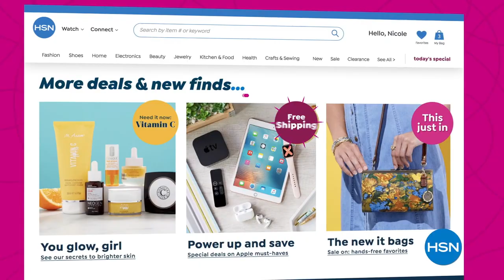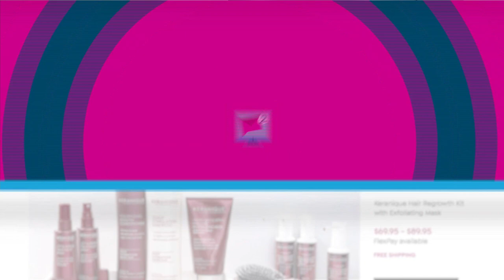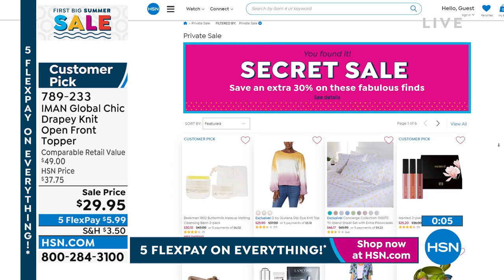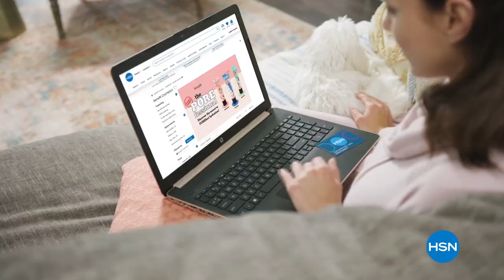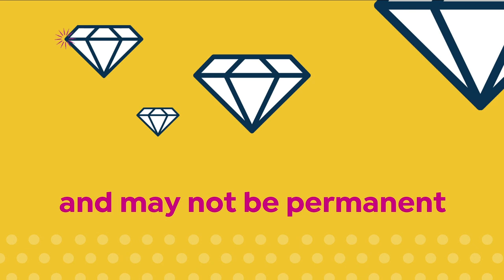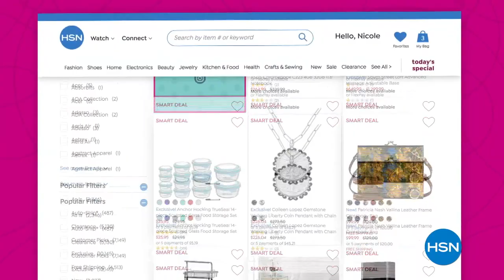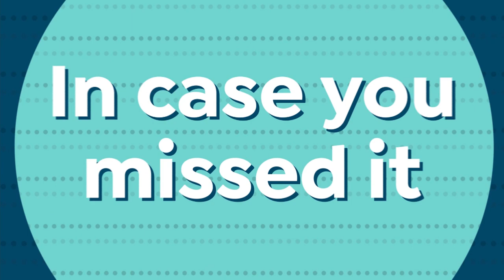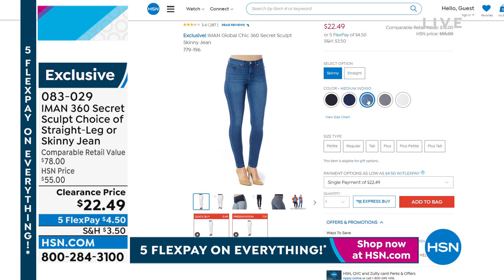HSN | IMAN Global Chic Fashions 05.30.2022 - 08 PM